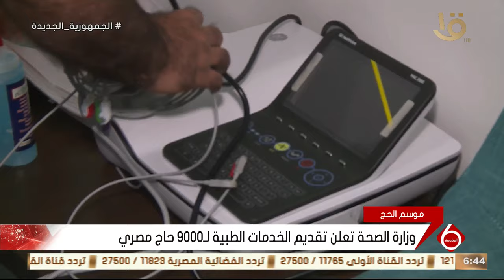نشرة السادسة | وزارة الصحة تعلن تقديم الخدمات الطبية لـ 9000 حاج مصري